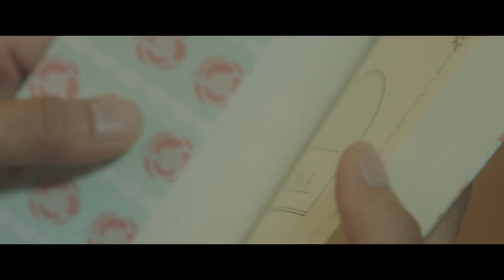[너의 췌장을 먹고 싶어] 키타무라 타쿠미 30만 돌파 영상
그땐, 그 말의 의미를 알지 못했다 [너의 췌장을 먹고 싶어]
절찬 상영 중